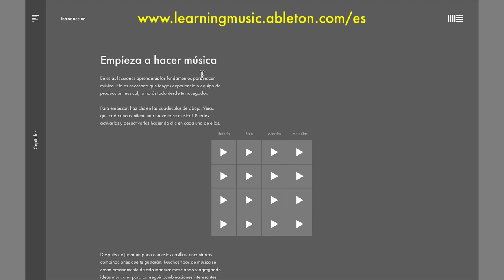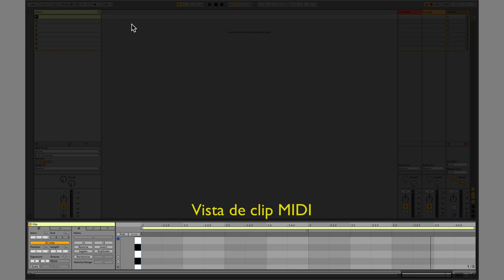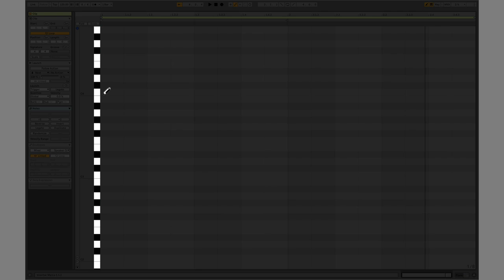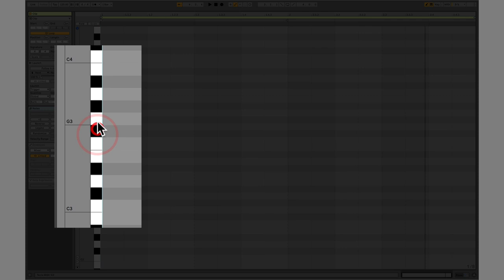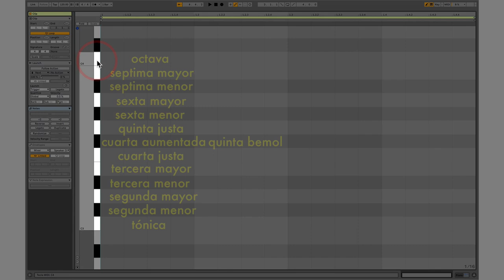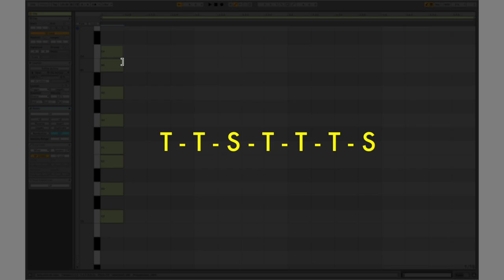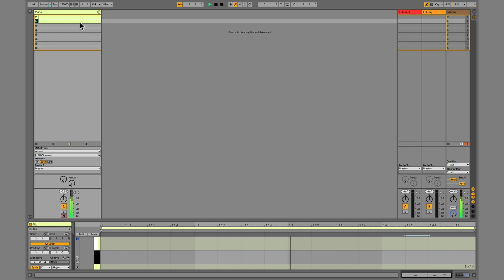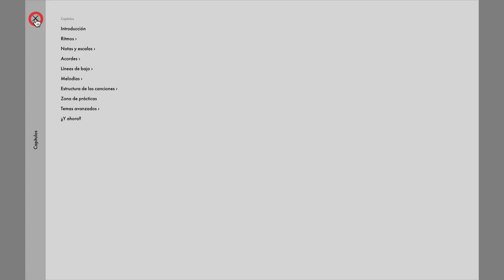+10' con Mariano Trocca - Teoría musical y la función "Modo escala".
Eres nuevo en el mundo de la música, Mariano Trocca, Ableton Certified Trainer argentino y directo de la academia Arjaus te presenta conceptos básicos de teoría musical dentro en un clip MIDI en Ableton Live. Es una introducción para que puedas entender nuestro próximo contenido que tendrá trucos para que aprendas a componer y que tus conocimientos de teoría musical no te limiten.